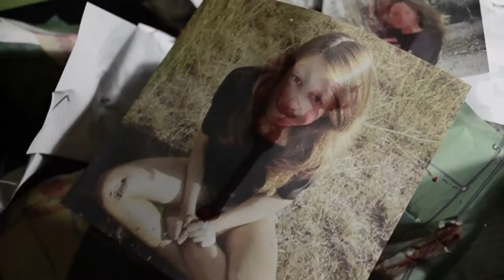THE ART OF BEING A PSYCHOPATH | Joan Pons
En un primer moment podem pensar que els conceptes d’art i psicopatia són antagònics, però… i si aquests conceptes tenen alguna relació?
Estudis afirmen que és possible provocar comportaments psicòtics quan ens alimentem de cultura, ja sigui quan llegim un llibre, dibuixem o mirem una pel·lícula. Aquesta cultura tindria la virtuositat de provocar comportaments psicòtics a persones que en el seu origen no ho eren.
En la història de l’art existeixen artistes reconeguts psicòpates, de menys a més gravetat. Uns exemples serien Jack Uterweger, Andy Warhol, Arthur Koestler o fins i tot Picasso.
En aquest VideoArt titulat “The Art of being a Psychopath” (L’art de ser un psicòpata) he volgut mostrar quest sentiment d’un artista i el seu comportament psicòtic.
En un primer momento podemos pensar que los conceptos de arte y psicopatía son antagónicos, pero... ¿y si estos conceptos tienen alguna relación?
Estudios afirman que es posible provocar comportamientos psicóticos cuando nos alimentamos de cultura, ya sea cuando leemos un libro, dibujamos o miramos una película. Esta cultura tendría la virtuosidad de provocar comportamientos psicóticos en personas que en su origen no lo eran.
En la historia del arte existen artistas reconocidos psicópatas, de menos a más gravedad. Unos ejemplos serían Jack Uterweger, Andy Warhol, Arthur Koestler o incluso Picasso.
En este VideoArt titulado "The Art of being a Psychopath" (El arte de ser un psicópata) he querido mostrar este sentimiento de un artista y su comportamiento psicótico.